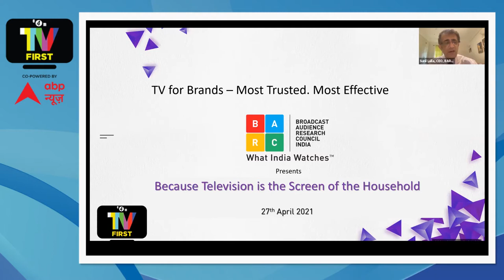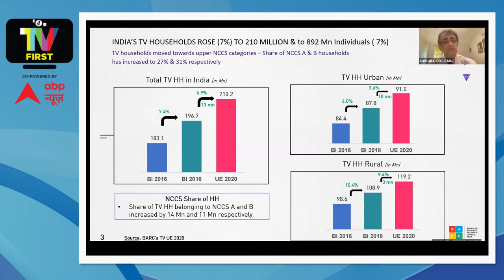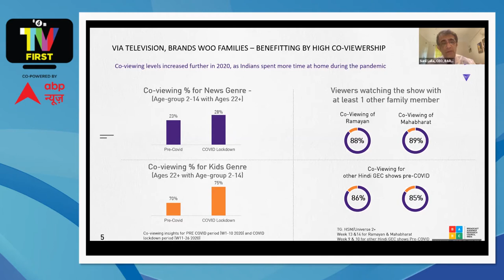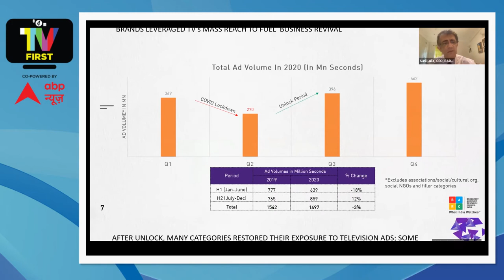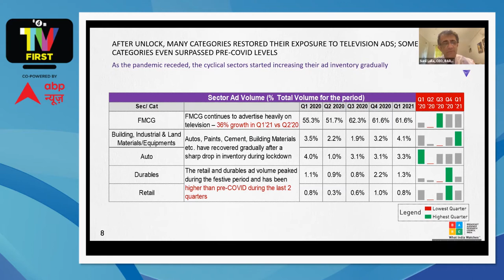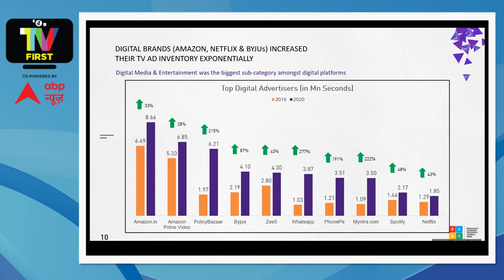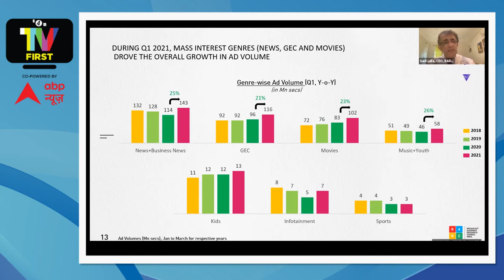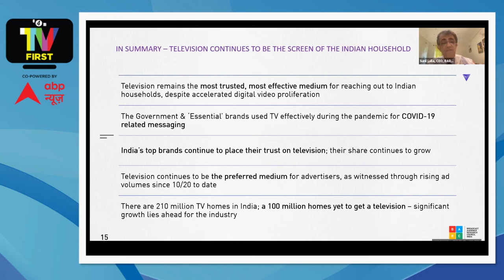TV – The Screen of the Household